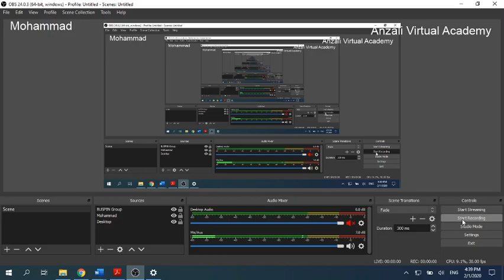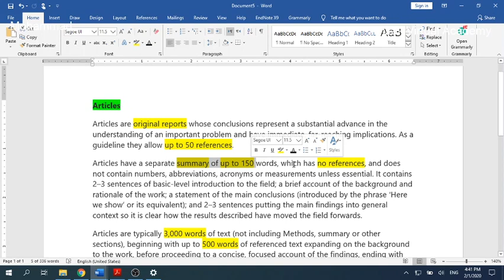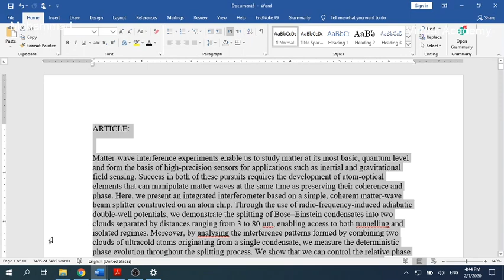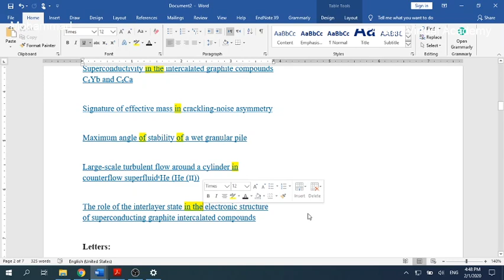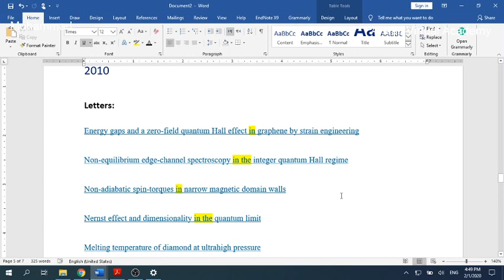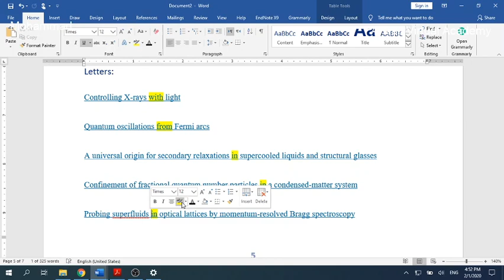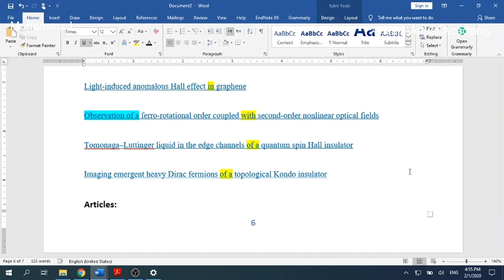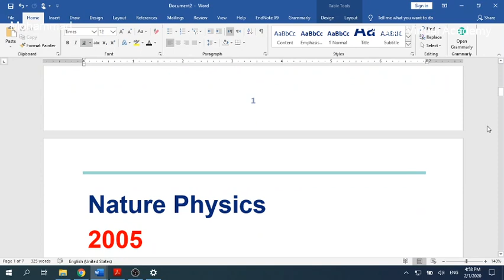کلاس مجازی مقاله نویسی جلسه اول تایتل مقالات علمی تفاوت بین آرتیکل و لتر Article vs Letter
کلاس مجازی مقاله نویسی
نحوه نوشتن تایتل (عنوان) مقاله علمی
بررسی تایتل مقالات نیچر
تفاوت آرتیکل و لتر
Article vs Letter